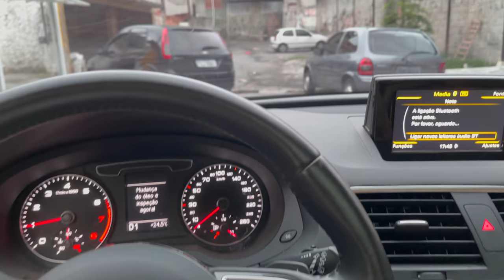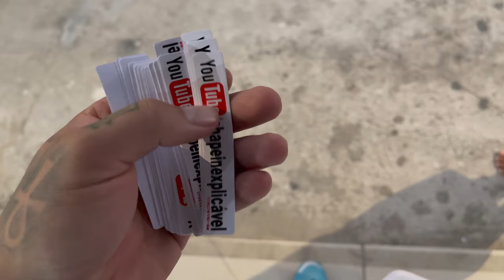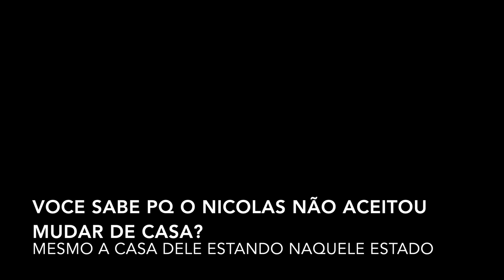A MÃE DO NICOLAS ME FEZ UM PEDIDO